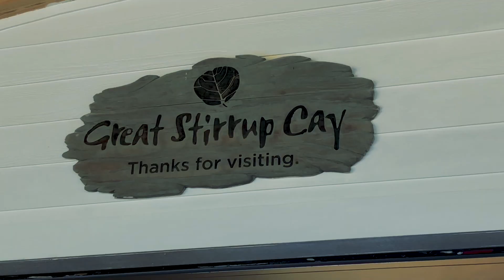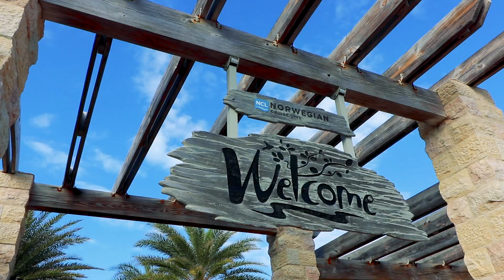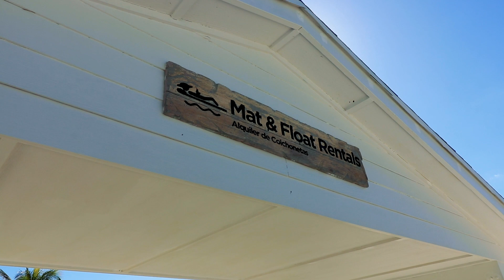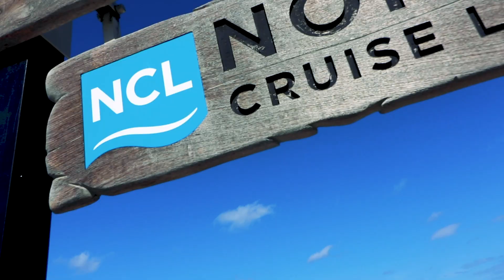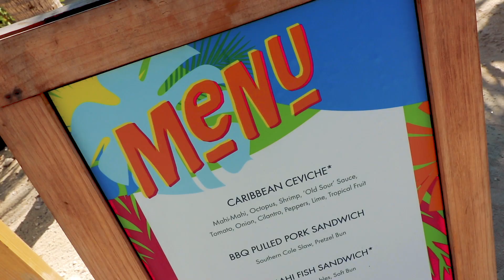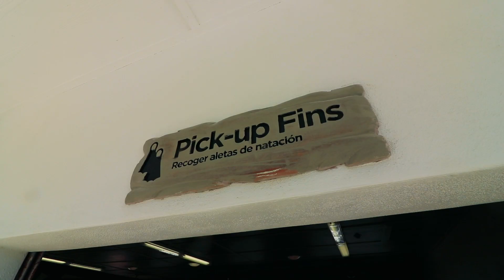Great Stirrup Cay Tour on Norwegian Cruises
Join our group of VIP Dreamers and get access to exclusive travel information from JFT Norwegian Encore Inaugural Cruise: Great Stirrup Cay It's our day at Great Stirrup Cay with the Norwegian Encore cruise.

Great Stirrup Cay:  Welcome to Great Stirrup Cay, an idyllic private island paradise exclusive to Norwegian guests. Unwind on white-sand beaches and enjoy the many ways to explore paradise. Snorkel with sea turtles and colorful fish in warm turquoise waters. Peacefully glide along the coastline in a kayak, or soar high into the sky as you zipline across the island. Craft your own delicious taco at the complimentary Abaco Taco, while sipping on a refreshing drink. Do it all – or nothing at all – the choice is yours.

Great Stirrup Cay is a 268-acre (108 ha) island that is part of the Berry Islands in the Bahamas. Norwegian Cruise Line purchased the island from the Belcher Oil Company in 1977 and developed it into a private island for their cruise ship passengers. The northern part of the island has a sandy beach surrounded by rocks with snorkeling areas. The southern part features a helicopter airfield (with a sign reading "Great Stirrup Cay International Airport"), a large area without vegetation, and numerous concrete blocks. These are all remnants of a previous U.S. military installation and satellite tracking station. The island's lighthouse was originally constructed in 1863 by the Imperial Lighthouse Service. Great Stirrup Cay is adjacent to Little Stirrup Cay, Royal Caribbean Cruises' private island.

Join top family vloggers, Jones Family Travels for weekly videos from multiple travel destinations. Enjoy family friendly content from these popular family vloggers, weekly.

If you’d like to send us stuff:
3948 3rd St S #348